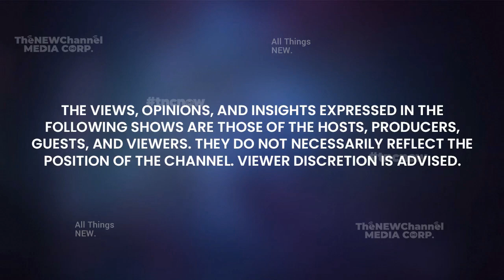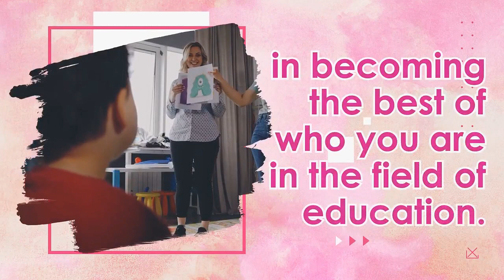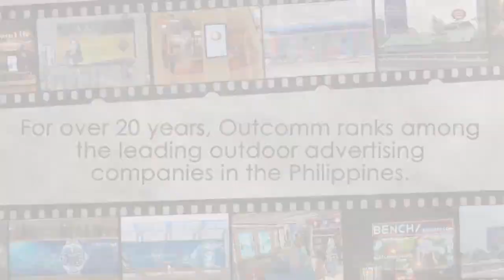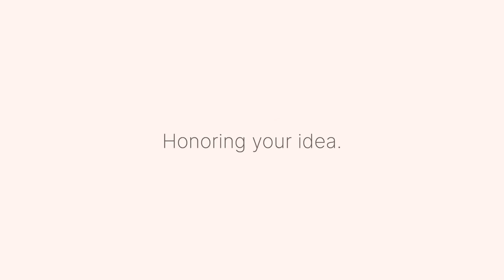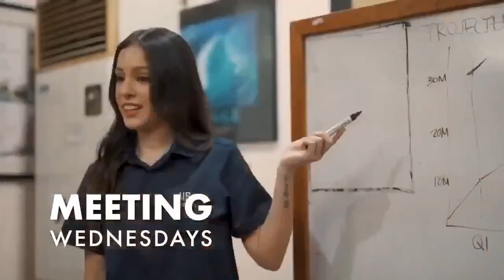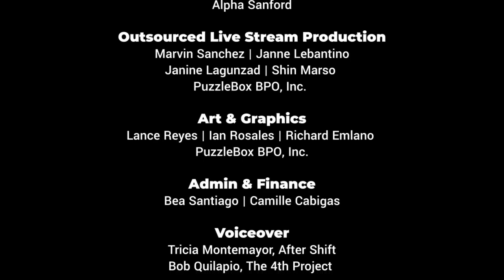REPLAY S3:E28 | Educating the Privilege at one of Manila Finest Private School | OATAAT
OnceATeacherAlwaysATeacherOnTNC TheNEWChannel | S3:E28 "Educating the Privilege at one of Manila Finest Private Schools”

Wondering what it is like to be a teacher or a strand coordinator at one of Manila’s finest private schools? Well, tune in to this conversation with Mr. Harold Diokno, ABM and Research Strand Coordinator, of the La Salle Greenhills.

Catch the replay on Saturday, 25 February 2023 at 9:30AM EST/10:30PM PHT.

To get to know more about our guest, check him out on FB